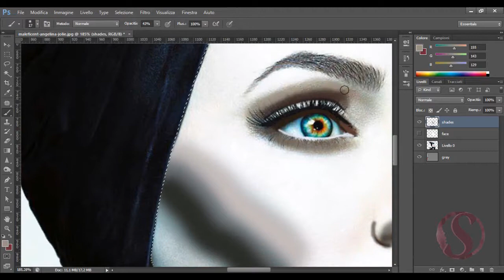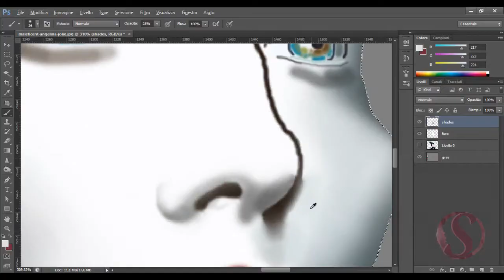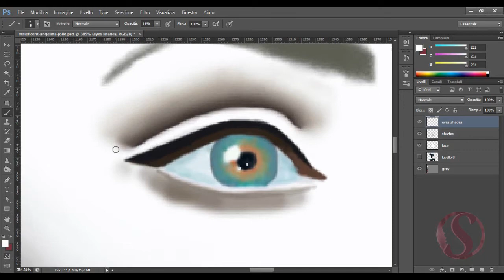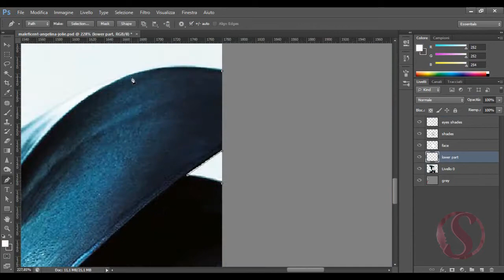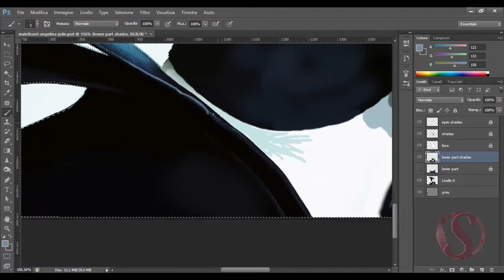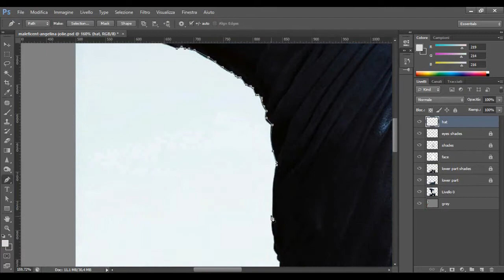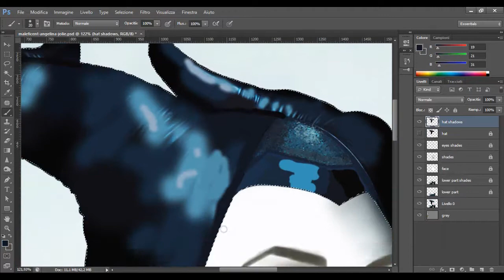Maleficent - Digital painting ( Photoshop CS6 )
digital painting of one of my favourite characters ever... 4 hours of work to complete it